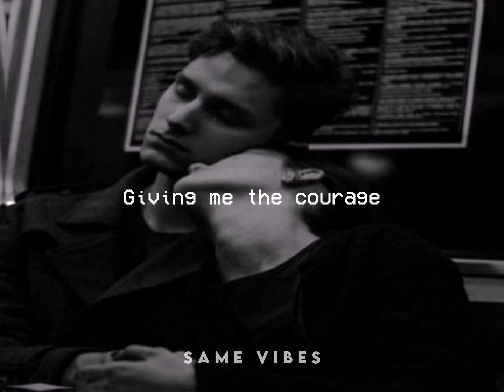Babe - Piolo Pascual (Lyrics)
Babe - Piolo Pascual | SameVibes

You appeared just like a dream to me😇